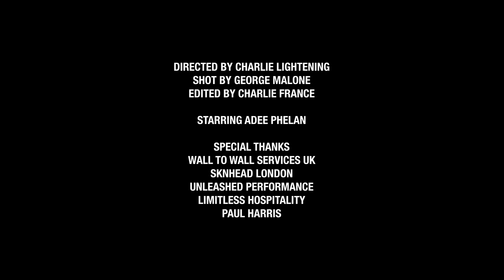Adee Phelan - Living with a killer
Adee Phelan & Iain ward (The King of Chemo) are cycling from New York to LA 3400 miles in 66 days on behalf of mental health awareness and cancer awareness.

Limitless Hospitality UK
Wall 2 Wall Services UK
Paul Sober Harris
SKNHEAD LONDON

Director - Charlie Lightening
Shot by - George Malone
Edited by - Charlie France